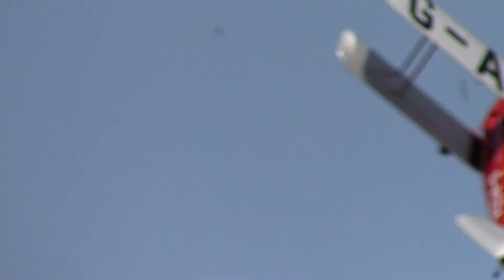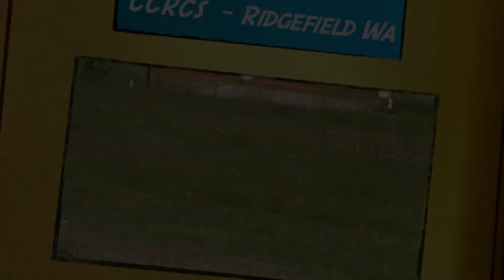Tiger Moth 20cc - electric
Hangar 9 Tiger Moth - Some video of 2nd flights of this big beautiful slow flying bird. 88 inch WS, Rimfire 1.20, Castle ice 100, Xoar 17x8 E-prop, 2x 6s 5000 mah in parallel. around 14 lbs, 10 min + flight times.